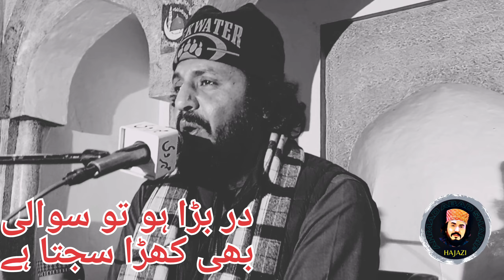New Natt By Syed Mustansir Hussain Hajazi ||Unki Chokhat Ho To Kasa Bhi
unki chokhat ho to kashmir
unki chokhat ho to kashmir bhi para sajta hy
unki chokhat ho to azam qadri
unki chokhat ho to zaheb ashrfi